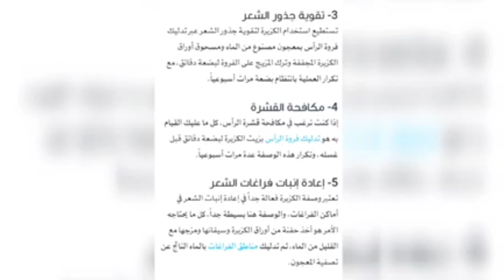تطويل الشعر بجنون بدون غسل وصفة هندية رشة قبل النوم يوقف التساقط ويقوي الشعر 👌 كيراتين طبيعي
تطويل الشعر القصير وعلاج الصلع بصفة نهائية خاصة مقدمة الرأس ضعيها اكثر من مرة في الاسبوع/من عند جدتي